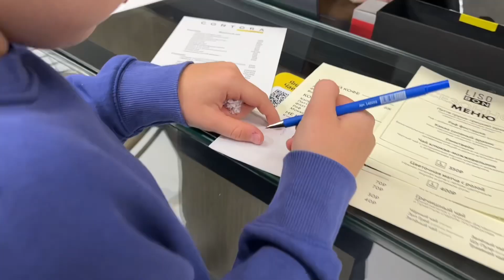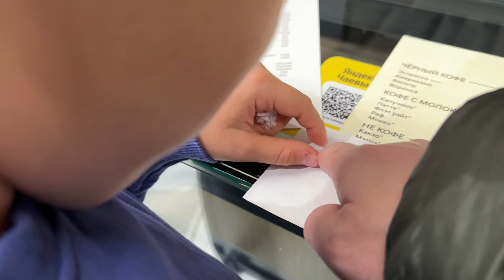КРАЖА В ДОМЕ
КАРТА СБЕР
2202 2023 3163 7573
Максим Евгеньевич П.

ТИНЬКОВ
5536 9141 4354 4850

АЛЬФА БАНК
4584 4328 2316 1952